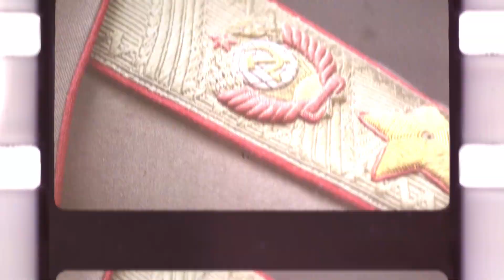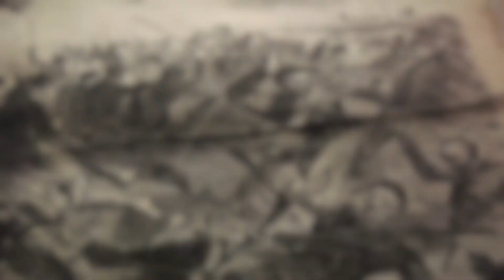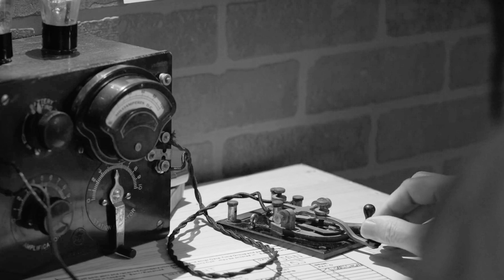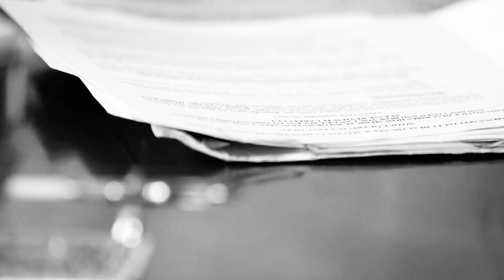3.Dünya Savaşını Önleyen Adam.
► faturetimeline.net
► humanknowledge.net

♦ Yasal Uyarı ♦

Videoların başka sitelerde yüklenmesi ve ticari amaçla kullanılması kesinlikle yasaktır. Paylaşılması durumunda telif hakların korunması kapsamında hakkınızda dava açılabileceğini unutmayınız. ► Herşey Dahil olarak size YouTube'da en bilgilendirici büyüleyici ve çekici videoları getirmeyi hedefliyoruz. Destekleriniz için teşekkürler :)

► faturetimeline.net
► humanknowledge.net

♦ Yasal Uyarı ♦